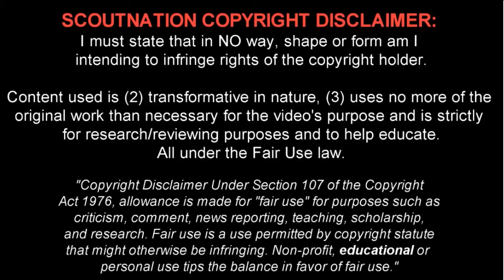38 Theo Chân thợ săn đi Săn Quái Thú Lợn Rừng Khổng lồ